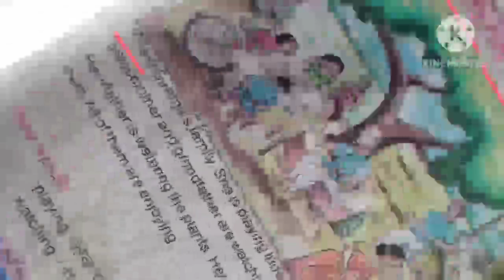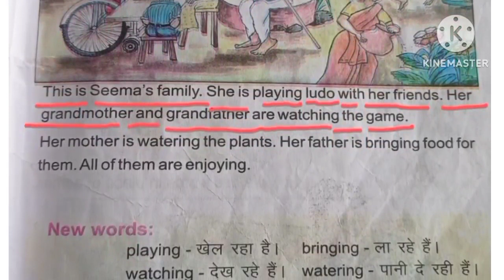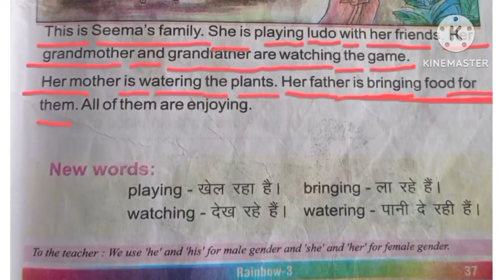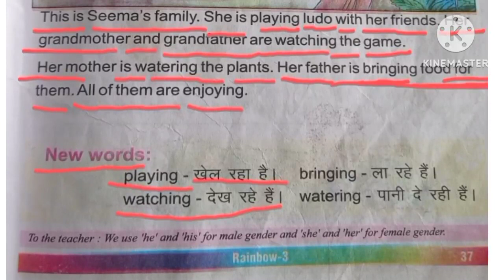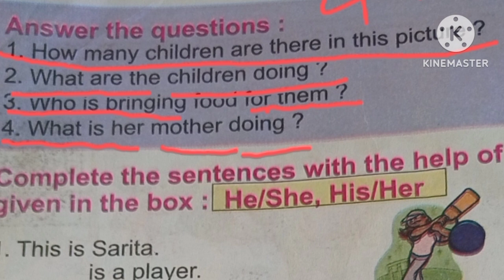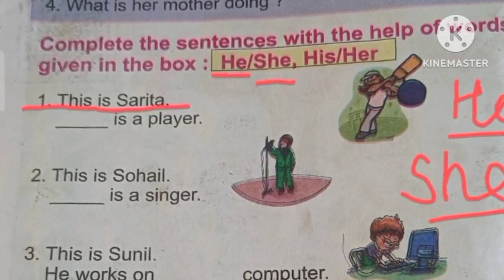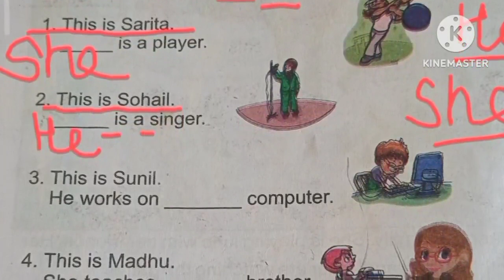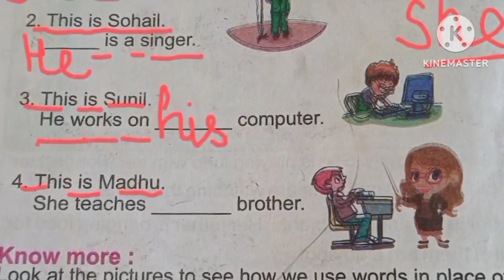Rainbow class 3 lesson 9 let's play together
in this video we will study lesson 9 class 3 Rainbow up basic